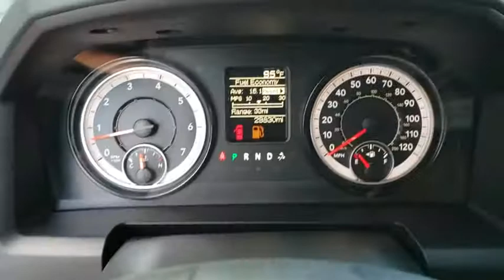2018 Ram 1500 Orlando, Deltona, Sanford, Oviedo, Winter Park, FL CH615074A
2018 Ram 1500